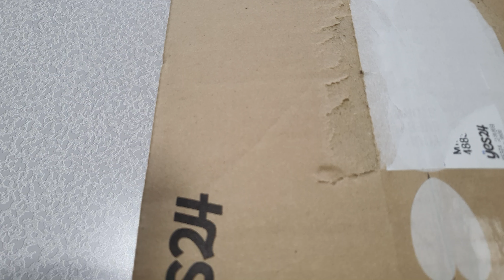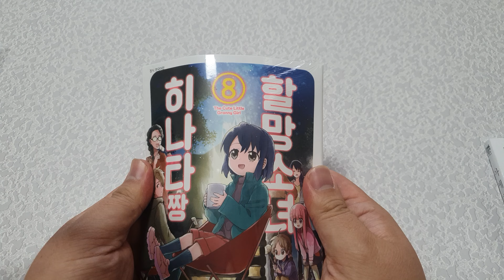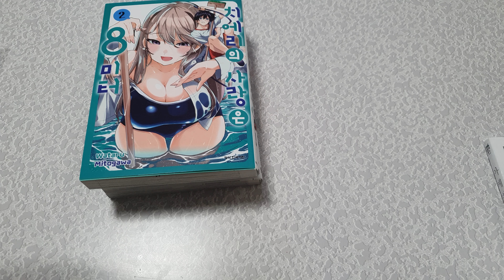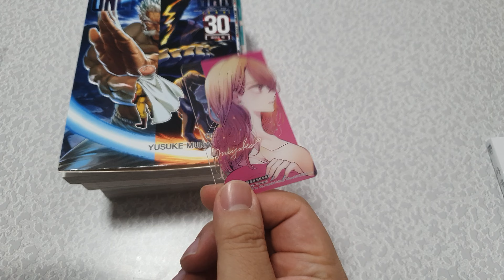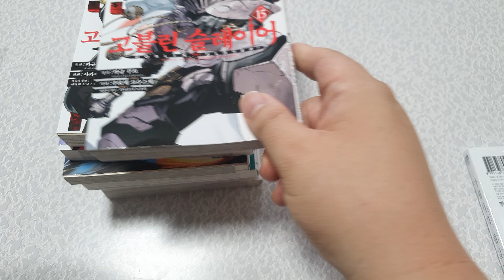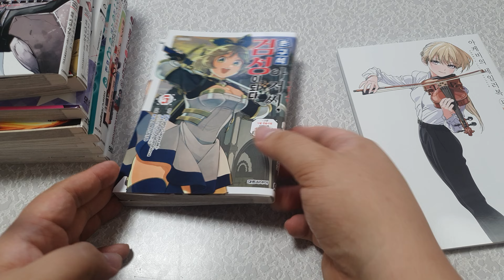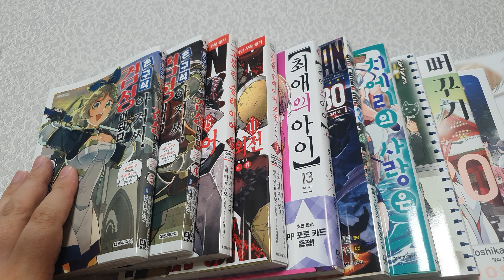[seika의 잡방] 24년 09월 첫 지름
목소리를 못 내는 소녀는 「그녀가 너무 착하다」고 생각한다 10촌구석 아저씨, 검성이 되다 4~ 5
원펀맨 ONE PUNCH MAN 30
코믹 고블린 슬레이어 외전 : 이어 원 11
코믹 고블린 슬레이어 15
치에리의 사랑은 8미터 2
뻐꾸기 커플 20
아케비의 세일러복 13
최애의 아이 13
할망소녀 히나타짱 8